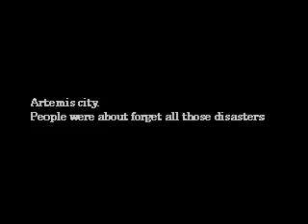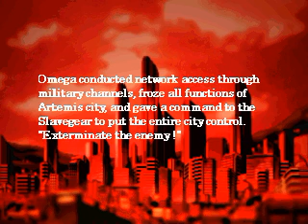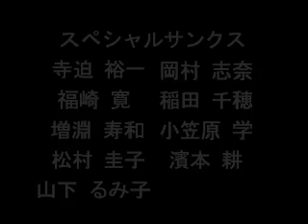Mad Stalker : Full Metal Forth (PSX/1994) (Longplay)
Mad Stalker: Full Metal Forth[a] is a 1994 side-scrolling beat 'em up game developed by Fill-in-Cafe and published by Family Soft in Japan for the X68000. It is the fourth game to be created and released by both Fill-in-Cafe and Family Soft for the X68000 platform late into its commercial life span, after being discontinued in 1993.

Though it was initially launched for the X68000, Mad Stalker: Full Metal Forth was later ported to other home computers and consoles such as the FM Towns and PC Engine Arcade CD-ROM², with each one exhibiting several changes and additions compared to the original incarnation, while all versions of the game are Japanese-exclusive. In 1997, the title was substantially remade for the PlayStation. Both the X68000 and PlayStation versions have since been re-released through download services such as Microsoft Windows and PlayStation Network respectively. A conversion for the Mega Drive was in development and previewed, but it did not receive an official release to the public until Columbus Circle published it in September 2020.

Despite its late initial launch, Mad Stalker: Full Metal Forth received positive reception from critics who praised multiple aspects such as the graphics, sound design and gameplay, becoming a relatively popular title among the X68000 userbase from Fill-in-Cafe that would lead it in being nominated for a Game of the Year award by Japanese magazine Oh!X before ultimately losing against other titles on the system.